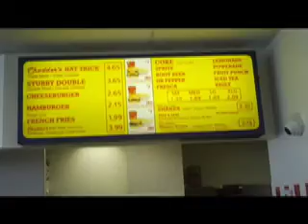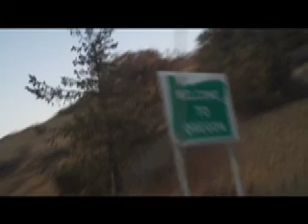Johannes Journal: 10/31/09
Johannes handle Halloween and Utah like pros.